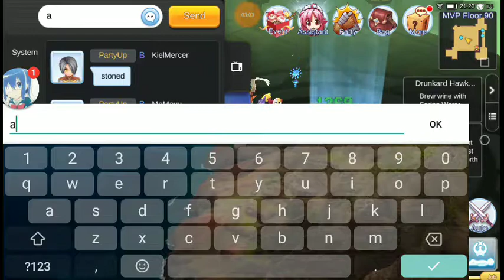Azeztulitha first time ET f90 with friends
in her lv.85, her def is at 874 and mdef at 288.  (original def at 625)
alrdy consume vit meal B, 6 foods; 1 fantasy steak & 5 original will cookies.
complete party with buffs and blessings